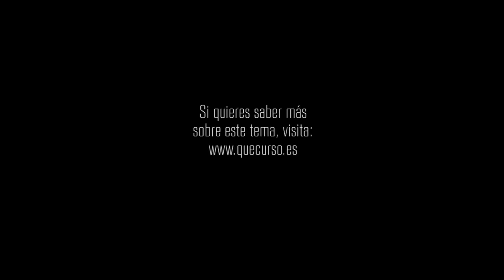Símbolos que traen vida 1x63"Una luz de esperanza"